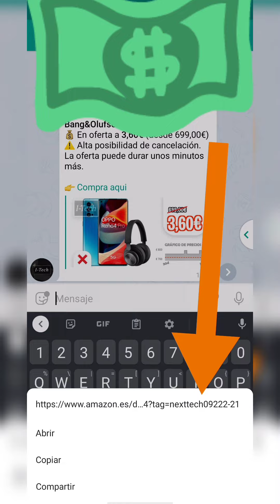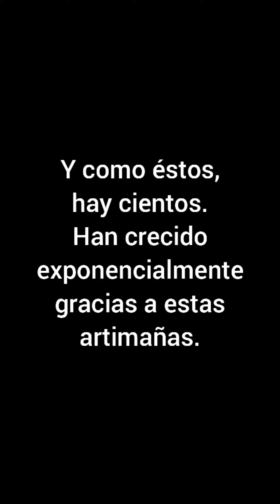¿Error de precio? Caras duras, eso si (y comisionistas a traición también)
Hola. Hoy veremos otra artimaña más de un canal de "chollos" random, de los que hay de 20 en 20. Es un "modus operandi" muy común y les reporta beneficios a cambio de nuestra ingenuidad: pinchas en el enlace y 'cookie' al canto en tu dispositivo (para que ellos saquen comisiones de tus compras sin que te enteres). Sacad vuestras propias conclusiones.

Web con los porcentajes de beneficios: